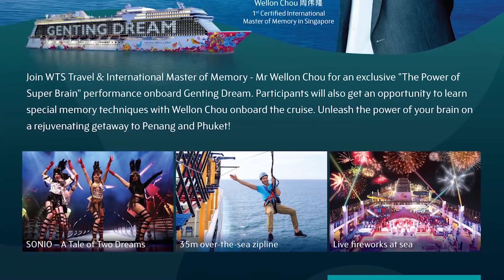12 Horoscopes - Episode 6 (WTS Travel Part 2)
哪个国家是你的梦想目的地？
旅行清单上你列下的景点都打卡了吗？
不同星座的旅行方式有什么不一样？
一起来听听十二星座的男生们怎么说！
噢！别忘了留言告诉我们你的想法！

Which country is your dream destination? Have you ticked every attraction off on your bucket list? Is there anything you would have done differently?